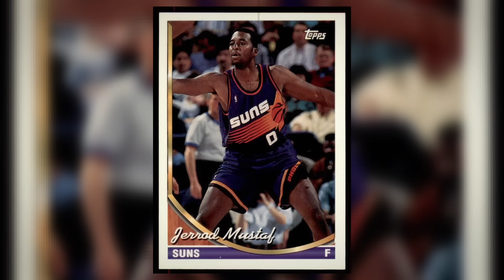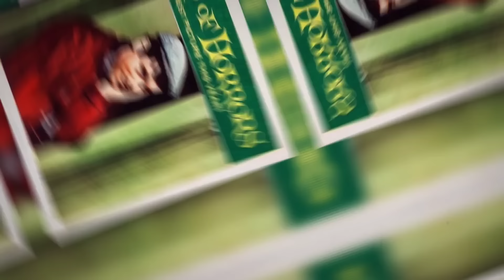5 FAMOUS HOLLYWOOD LEGENDS WHO DIED TODAY! - Celebrity Passing Update